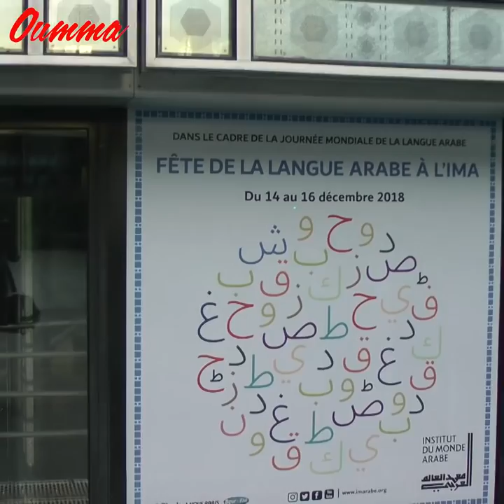La crise des sociétés musulmanes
Rencontre avec l’islamologue Éric Geoffroy.  Dans cet entretien, il évoque la  crise des sociétés musulmanes.